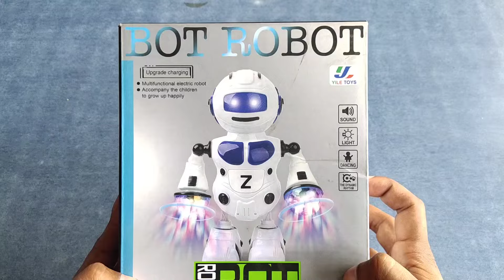Dancing Robot With Disco Lights Unboxing & Testing || Bhatreen Toys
Hello guys

👇👇 BUY LINK 👇👇